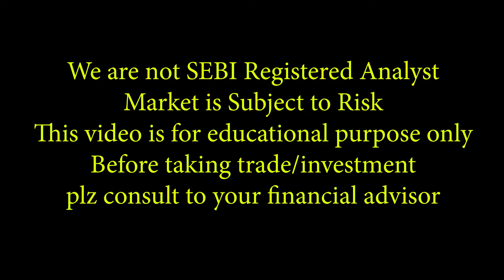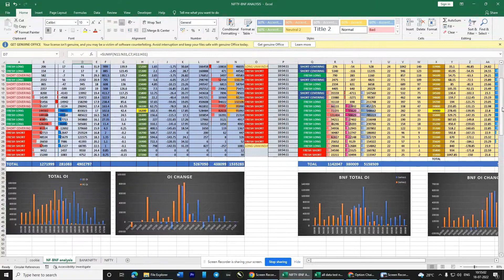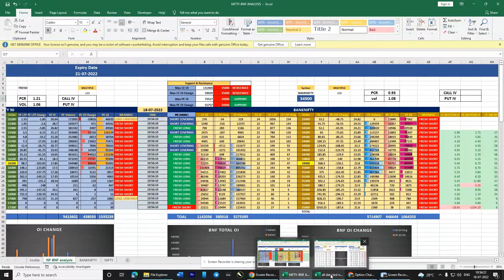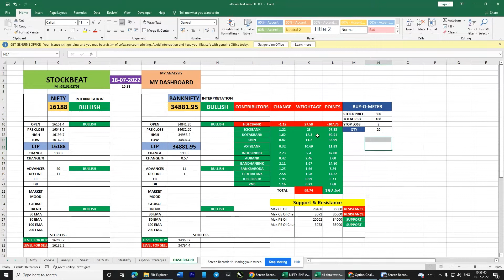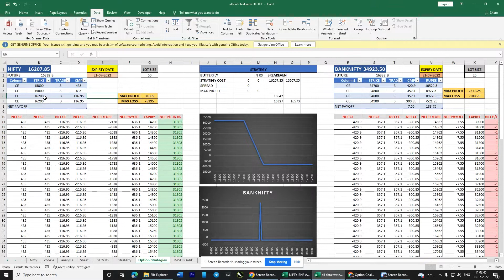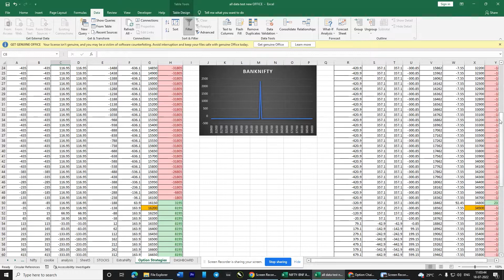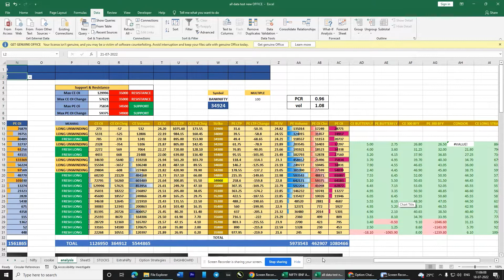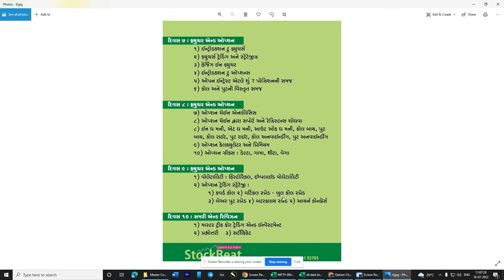LIVE BANKNIFTY POINT CALCULATION WITH ADVANCE EXCEL SHEET | STRATEGY BUILDER LIVE| stockbeat |Hindi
Welcome Friends,
This Video of Stockbeat presents following things
1) Live Banknifty Point Calculation in Advance
2) All data are live with Interpretation
3) Live Strategy Builder for Nifty &
4) Dashboard for Nifty & Banknifty Trader
5) Option Trading Idea